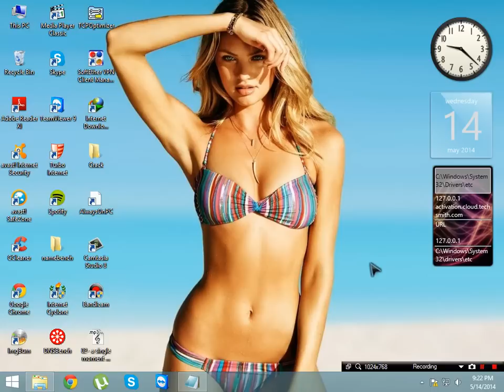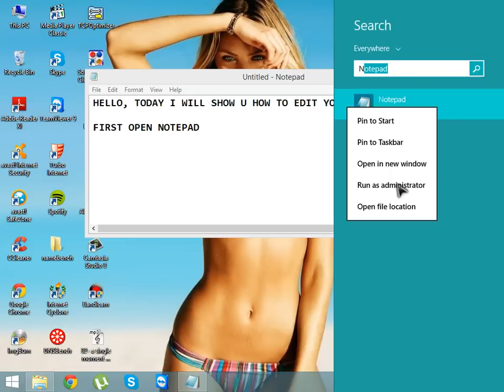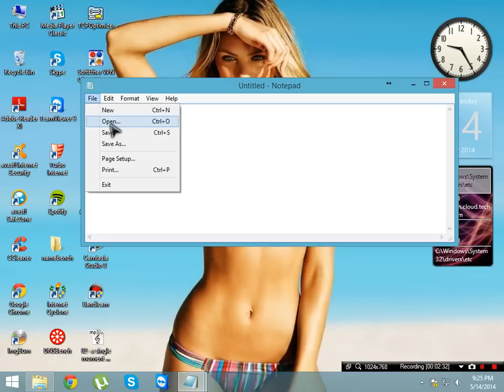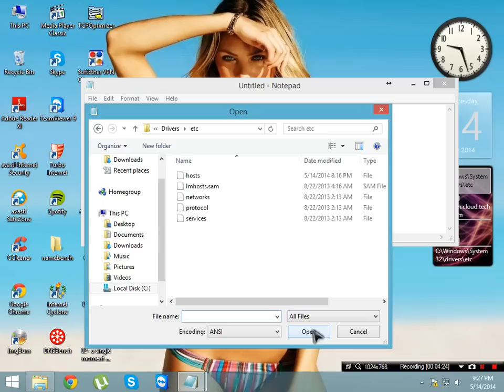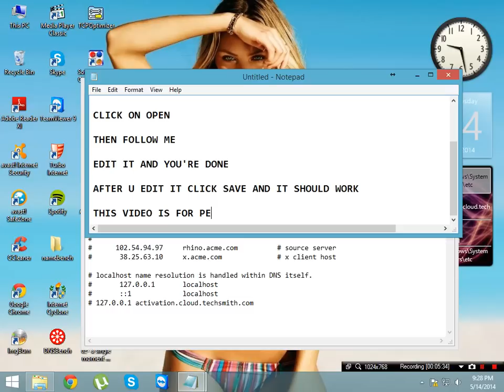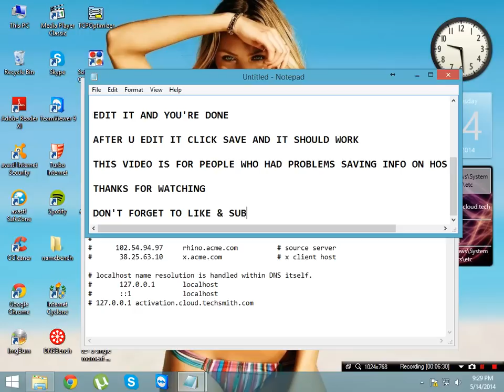How to edit hosts file in Windows 8.1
This video is for people who had problems saving info on hosts file